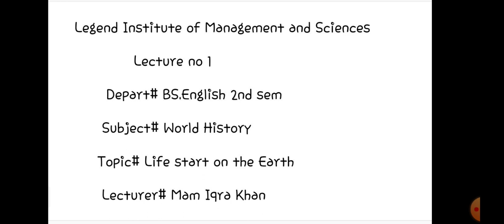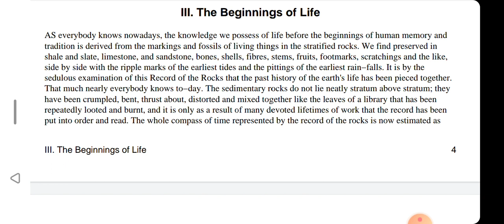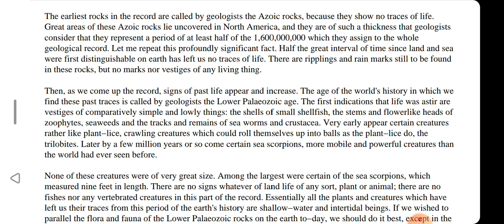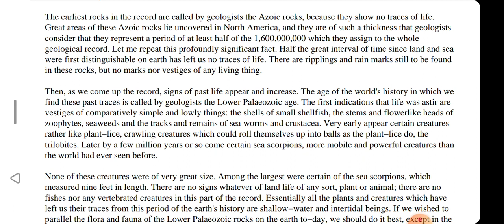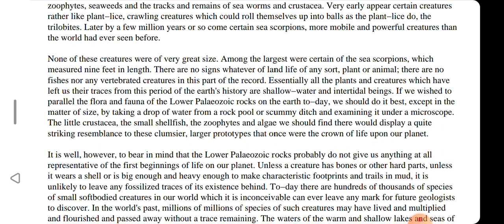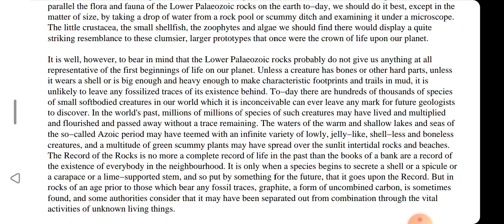Lecturer Iqra Khan# BS English 2# World History# Lecture 1#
Lecturer Iqra Khan delivering online lecture.